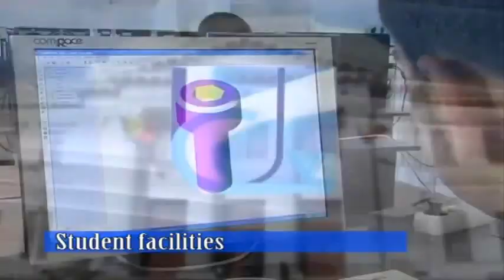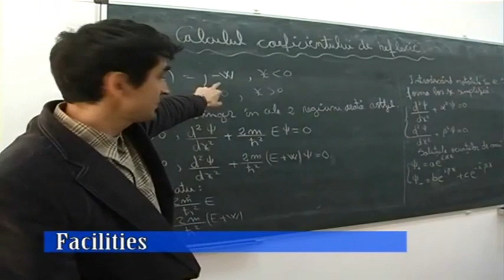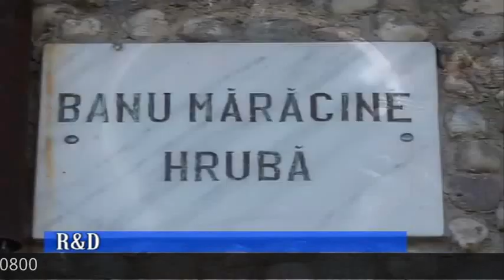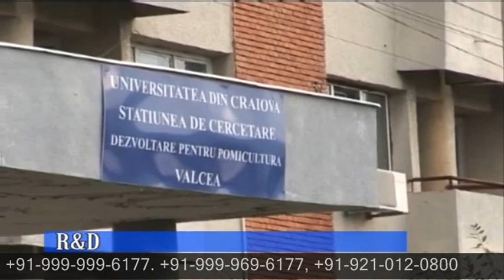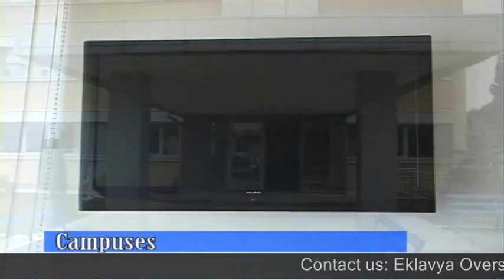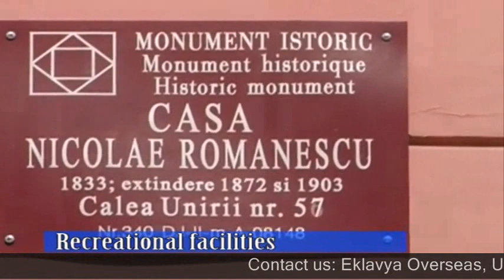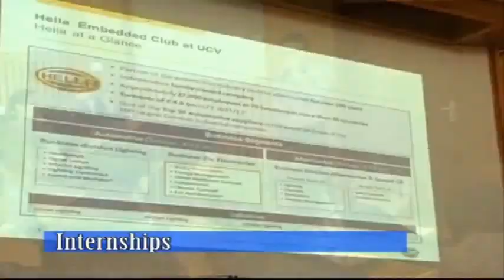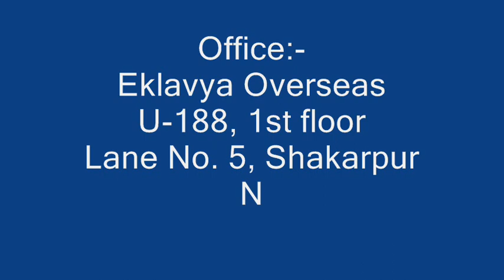MBBS in Romania - Study Medicine/MBBS/MD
Find all the information about Romania Medicine Programs in Constanta Medical School (Ovidius University of Constanta), Oradea University, Victor Babes University of Medicine and Pharmacy, University of Medicine and Pharmacy, University of Medicine and Pharmacy, Cluj Napoca Medical University,
G.T Popa University of Medicine and Pharmacy, University of Medicine, Faculty of Medicine, Pharmacy and Dental Medicine of Arad University.

Very Limited seats , Apply Now .